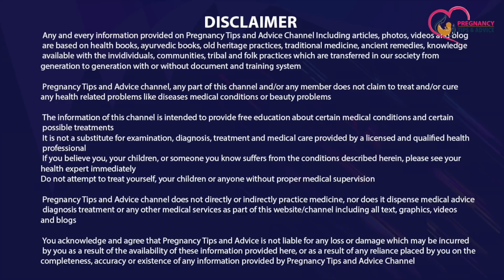Quick and easy Pregnancy tips। Periods ke baad Garbh kab Thahrta hai | Best day for Pregnancy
aaj ki is video me hum baat kareng eki period ke baad pregnancy kab hoti hai aur iske liye apako me quick and easy pregnancy tips dungi to aap ye video poora jarur dekhein.